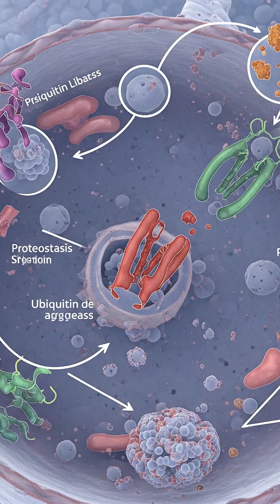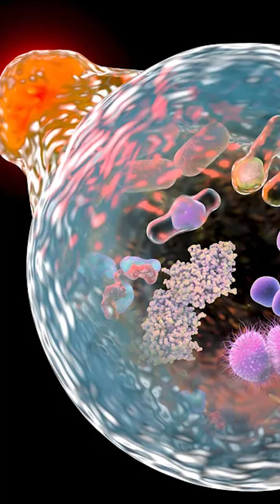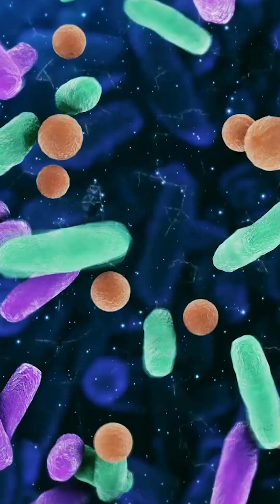The 12 Hallmarks of Ageing | What Really Happens Inside Your Cells as You Age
Ageing isn’t just about wrinkles - it’s happening deep inside your cells.

At The Anti-Aging Centre, we focus on the root causes of ageing, not just the surface signs.

In this video,  we break down the 12 scientifically recognized hallmarks of ageing - the real reasons our bodies slow down over time.

You’ll learn how ageing is driven by:
✔️ DNA damage and telomere shortening
✔️ Changes in gene expression and protein quality
✔️ Mitochondrial fatigue and poor nutrient processing
✔️ Inflammation, gut imbalance, and more

Understanding these hallmarks helps us target ageing at the cellular level - for better energy, immunity, skin, and longevity.

Want to age smarter, not faster? Book your personalized consultation today.